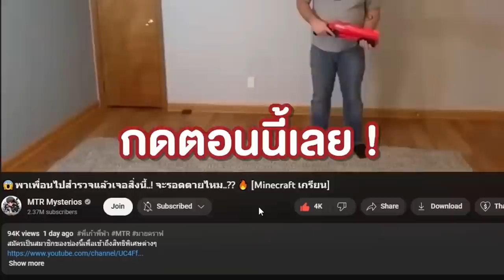😱จ้าง!? TV Woman มาจีบเพื่อน !!! เพื่อนผมเป็นบ้าไปเลย 555+[Minecraft เกรียน]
Thanks @DaFuqBoom